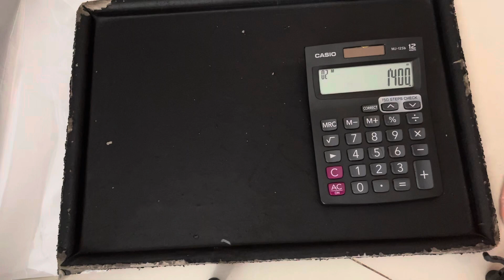Low range matte finish collections for order